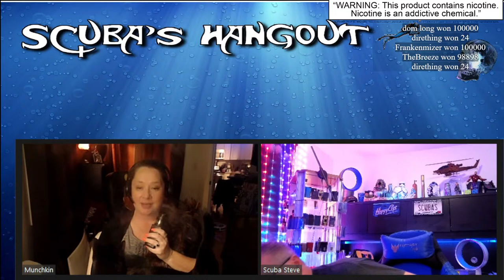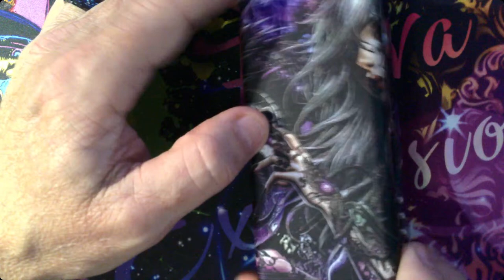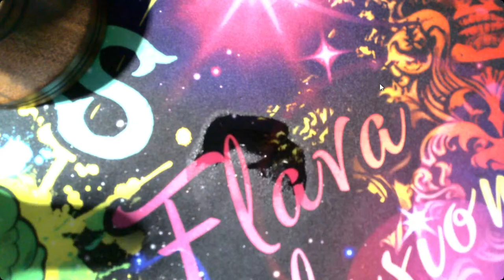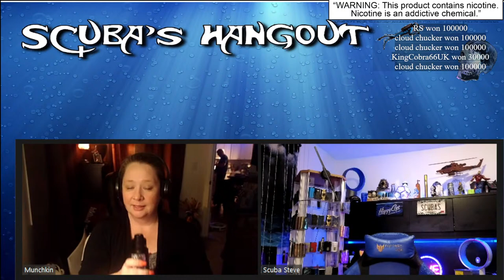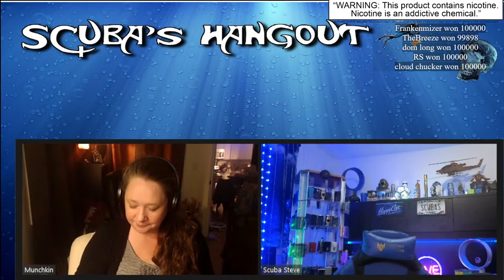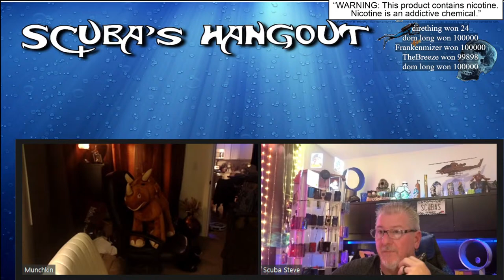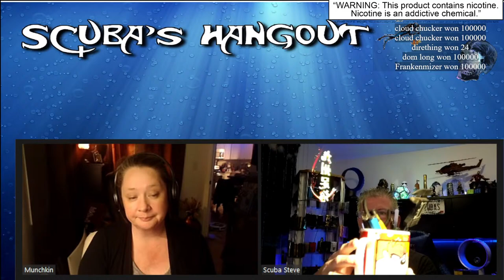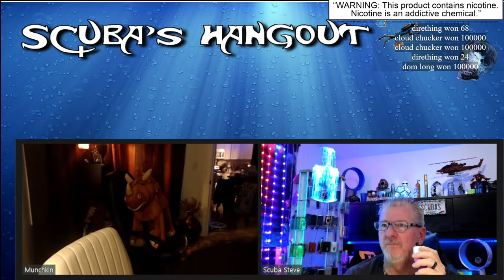Munchkin got a new mod!!! Lets build an OLD RTA. Scuba&Munchkin 4/19/2024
A laid back show about Vaping,Builds,and reviews of various products.This show is Live every Friday 8-10PM EST...Come watch!!